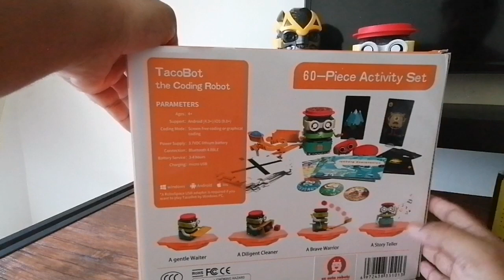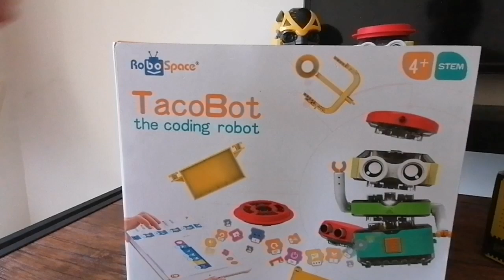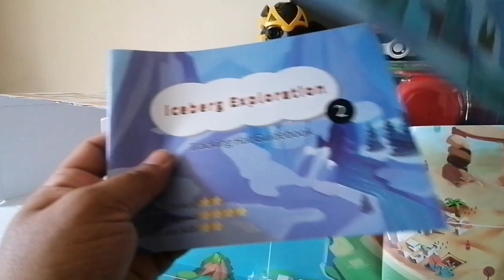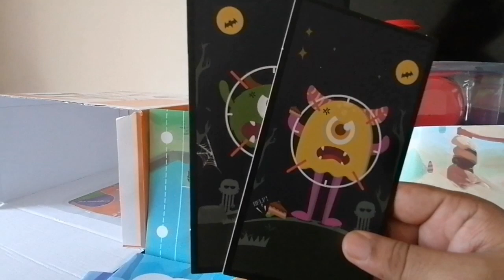Unboxing a new Tacobot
Time to see what comes a long the Tacobot in its box. Let's explore the different fun gismo that would help us learn computional thinking in a more fun and effective manner.